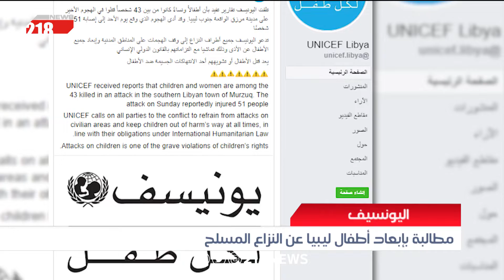ليبيا اليوم | اليونسيف .. مطالبة بإبعاد أطفال ليبيا عن النزاع المسلح